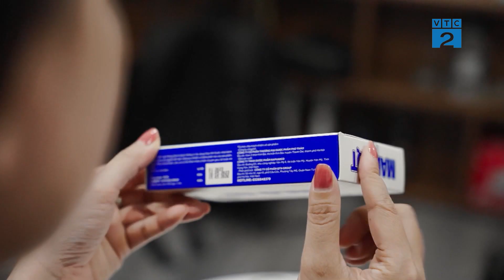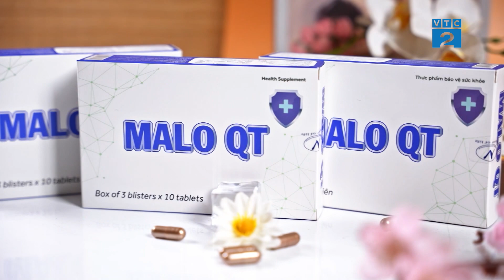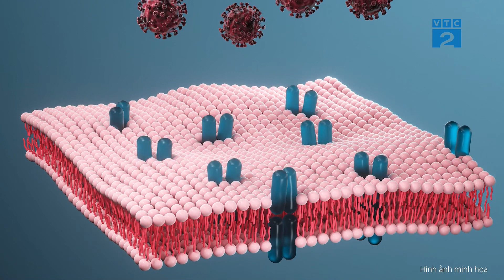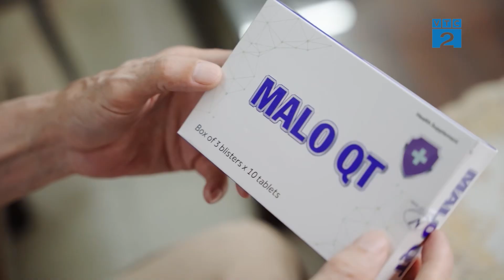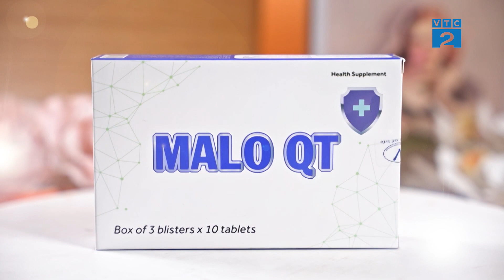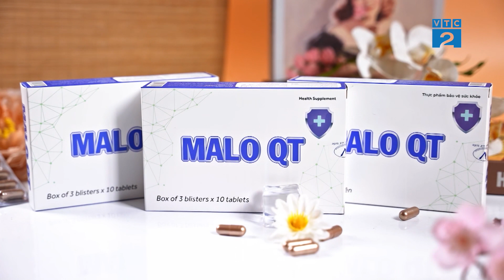[Góc nhìn người tiêu dùng] Malo QT - Giải pháp vàng cho sức khỏe khỏe mạnh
Hệ miễn dịch đóng vai trò vô cùng quan trọng đối với sức khỏe của chúng ta. Đặc biệt, trong bối cảnh các loại dịch bệnh ngày càng xuất hiện nhiều, với diễn biến ngày càng phức tạp như hiện nay thì việc tăng cường sức đề kháng lại càng quan trọng. Bên cạnh đó, những bệnh nhân điều trị ung thư dưới tác dụng của hoá chất và xạ trị cũng làm hệ miễn dịch suy giảm nhiều. Vậy giải pháp nào giúp tăng cường sức đề kháng hiệu quả? Tất cả sẽ có trong "Góc nhìn người tiêu dùng" số phát sóng lần này.